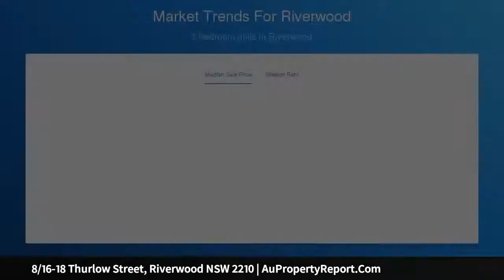8/16-18 Thurlow Street, Riverwood NSW 2210 | AuPropertyReport.Com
8/16-18 Thurlow Street, Riverwood NSW 2210
Property Type: townhouse
Bedrooms: 2
Bathrooms: 2
Car Space: 2
Townhouse matches high end appeal with convenience